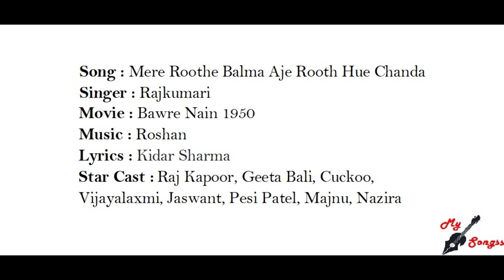Mere Roothe Balma Aje Rooth Hue Chanda, Movie : Bawre Nain 1950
Song : Mere Roothe Balma Aje Rooth Hue Chanda
Singer : Rajkumari
Movie : Bawre Nain 1950
Lyrics : Kidar Sharma
Star Cast :  Raj Kapoor, Geeta Bali, Cuckoo, Vijayalaxmi, Jaswant, Pesi Patel, Majnu, Nazira